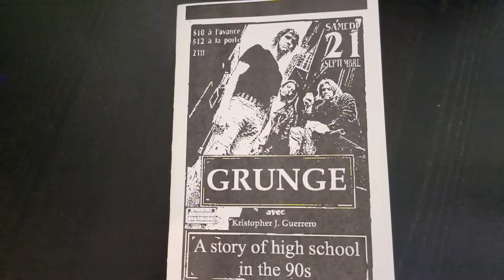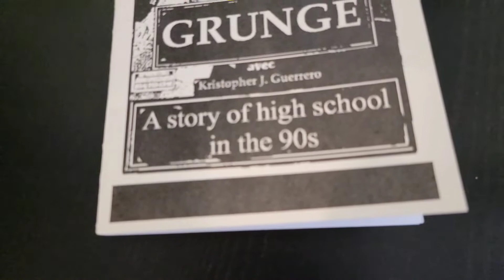A zine about 90's high school; Zine Hustle Vlog EP 195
Today I review a zine sent to me about 90's high school. It is a first hand account about the 90's, what the writers high school experience was, and a look at the era of using grunge as a back drop.

To get more information on this zine( grunge; high school in the 90's)  go to:

So please don't forget about feral comics which is the comic book zine anthology that I publish through my publishing company called feral Publication to get a copy or shirt go to